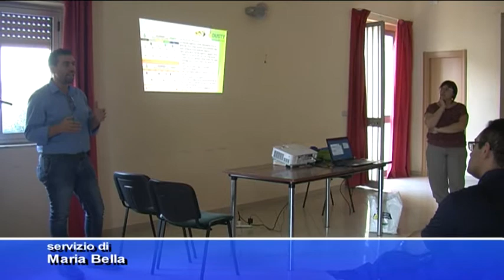Giarre. Raccolta differenziata, gli auspici dell'assessore D'Urso